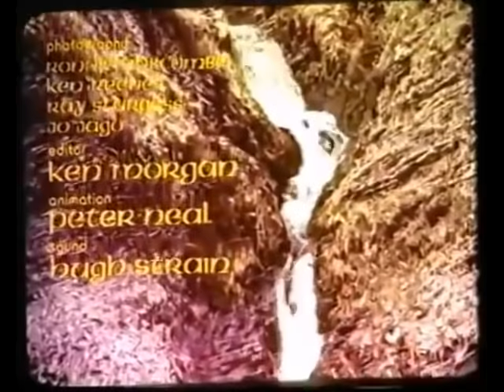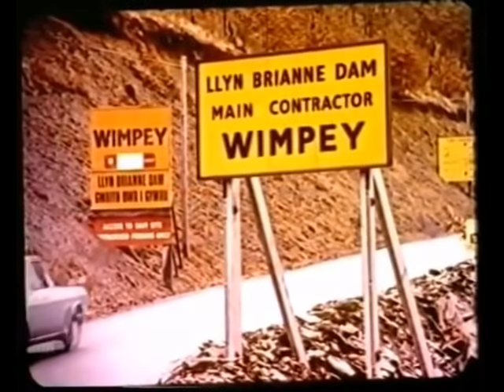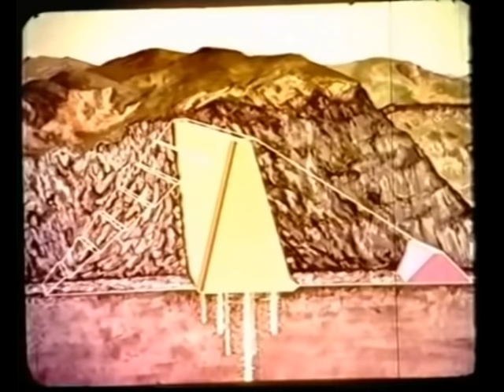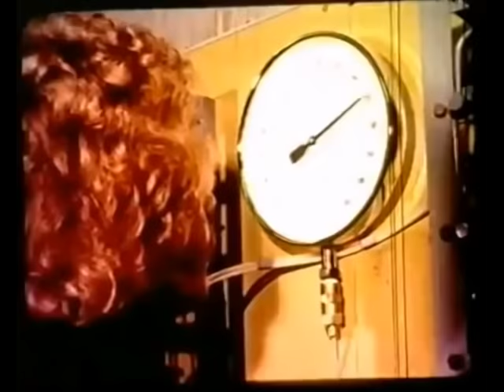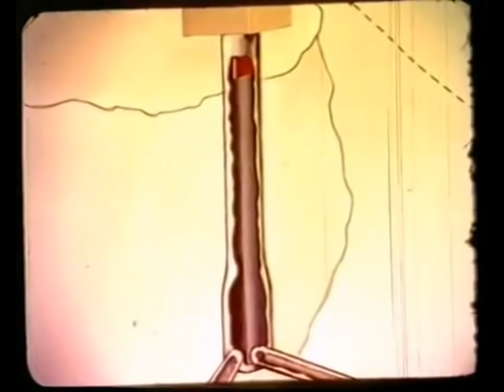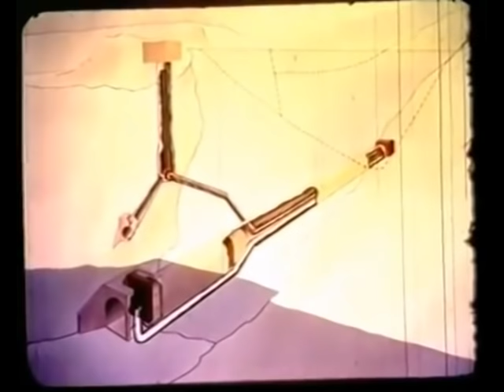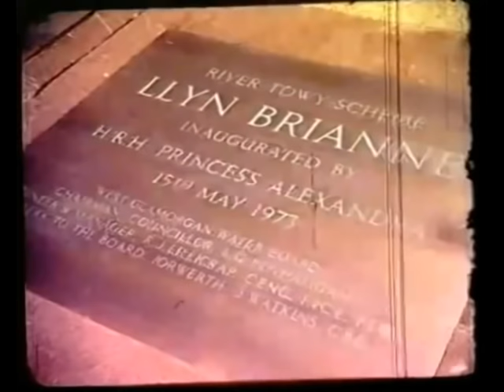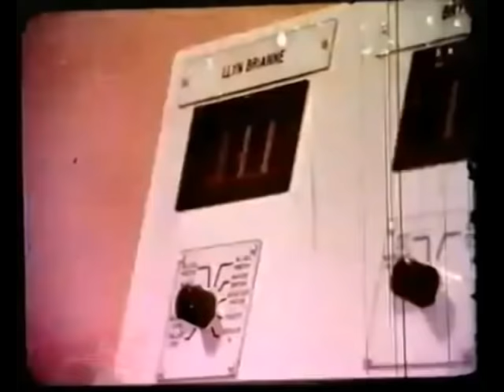The Building Of Llyn Brianne Dam - Archival Construction Film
Archival footage from You Tube and put into one continuous 30 min video.  This is the promotional film by Wimpey regarding their completion of Llyn Brianne Dam.  Which is located near my home town of Llandovery, Wales.  This is a fascinating look into its construction, opening and operation of this feat of civil engineering.   A time capsule into the dam's construction and its community.  I would love to hear from anyone who was involved in the development and construction of the dam.